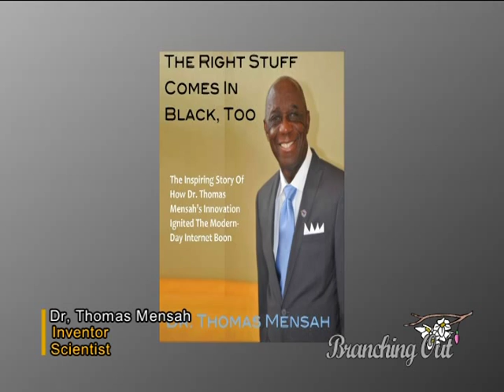2015 Dr. Thomas Mensah on Branching Out TV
2015 Dr. Thomas Mensah on Branching Out